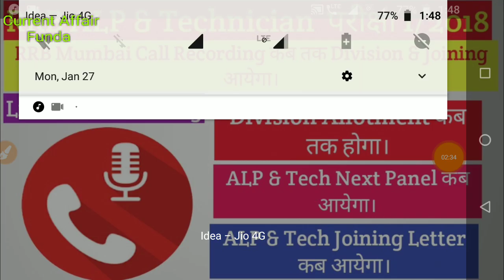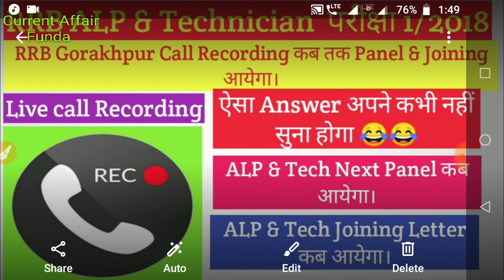RRB Mumbai ALP & TECH Final panel कब तक आयेगा Joining Letter कब तक आयेगा। Live call Recording।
For PDF download join our